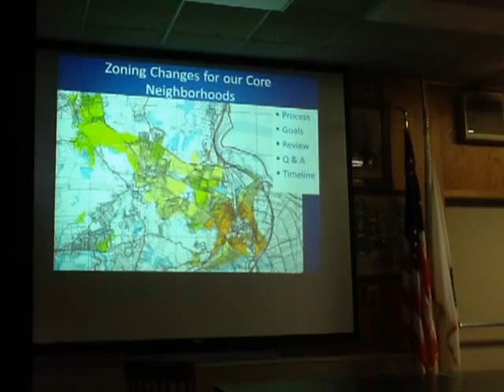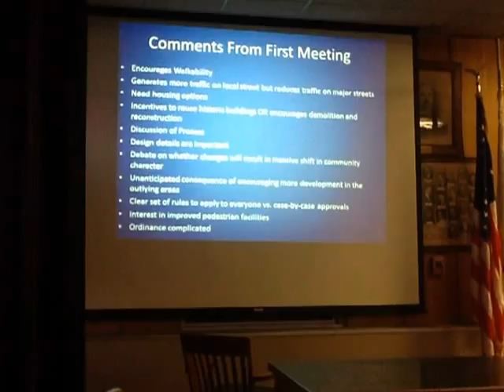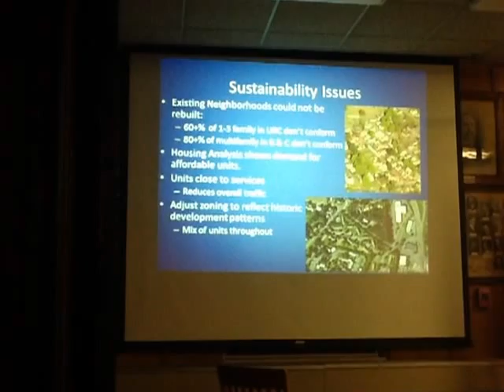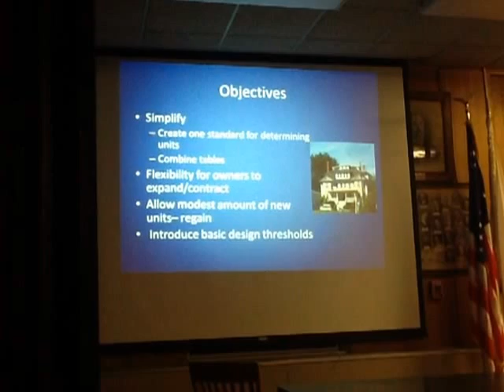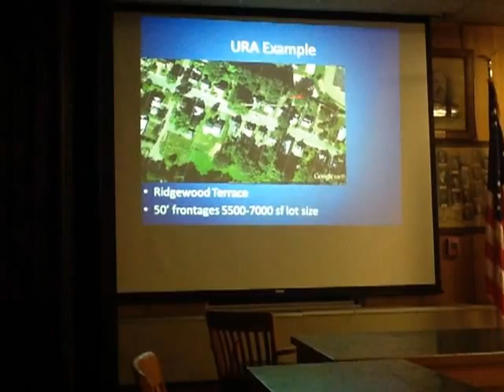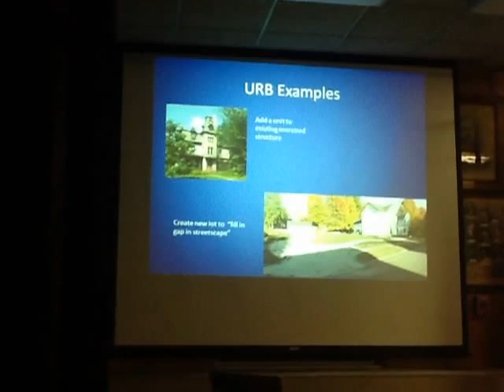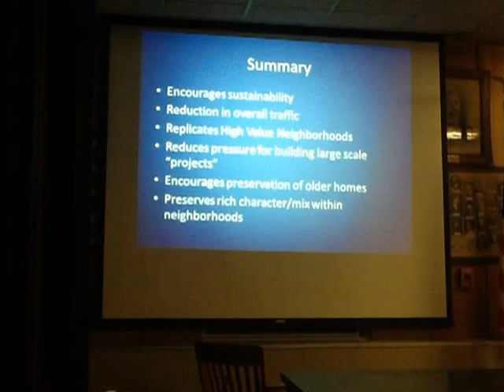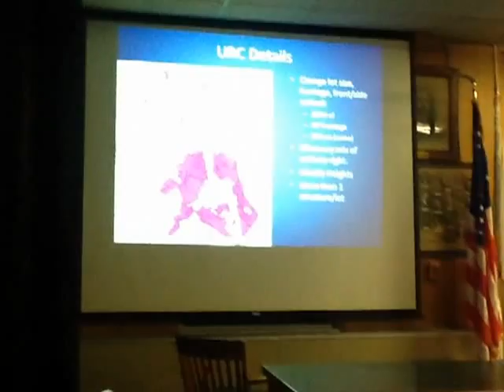Northampton Rezoning Community Meeting, 9/12/12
This is a recording of a community meeting hosted by Northampton's Planning Board on 9/12/12. The public gave feedback on plans to change Northampton's zoning code to promote density in urban residential areas. This video was recorded by Mary Likins.